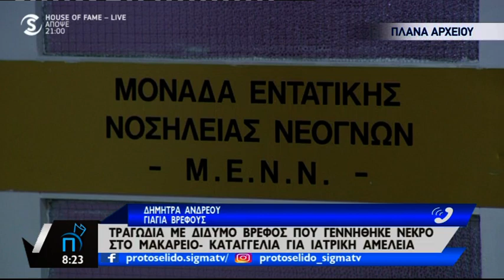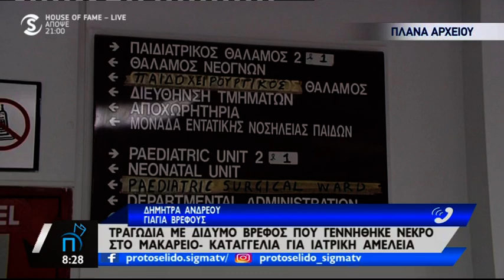Η γιαγιά του νεκρού βρέφους καταγγέλλει αμέλεια στο Πρωτοσέλιδο